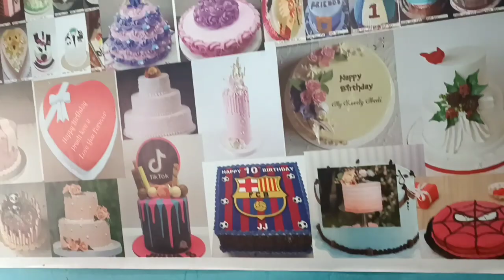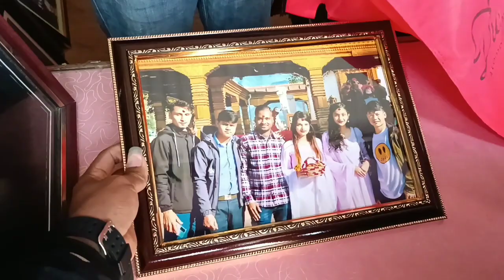life ko first time clz ma birthday manayo sir ma'am haru sang # keep supporting # keep loving #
sk Vlog9358
shathi ko cake catiyo clz ma
 c ba jee khawas